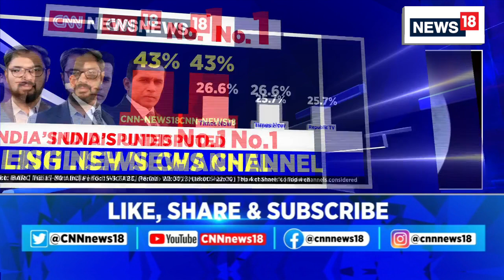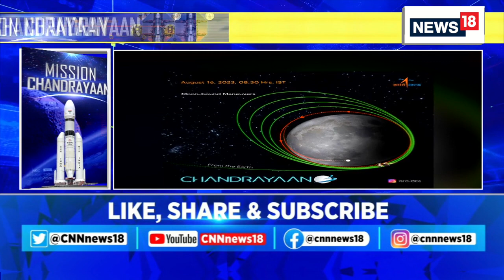Chandrayaan-3 Update | Chandrayaan- 3 Is Only 163 KM Away From Moon | Chandrayaan- 3 Launch | News18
"Today's successful firing, needed for a short duration, has put Chandrayaan-3 into an orbit of 153 km x 163 km, as intended. With this, the lunar-bound manoeuvres are completed. It's time for preparations as the Propulsion Module and the Lander Module gear up for their separate journeys," ISRO said on Wednesday.

n18oc_india